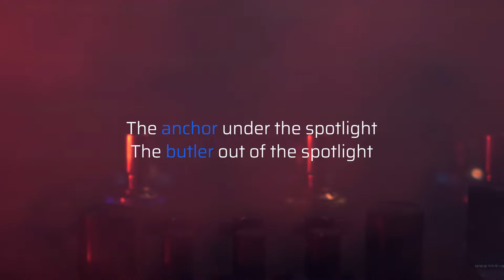Valeton GP-200: Official Intro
Implementing the HD digital modeling technology accumulated throughout years of the Valeton team's diligent efforts, the GP-200 delivers hundreds of re-editions of tones from world-classic amplifiers and stompboxes with a comprehensive upgraded algorithm. Combining 140 legendary amplifiers and cabinets simulations and 100 renowned stompbox effect pedals, plus 20 factory cab IR slots, the GP-200 will guarantee your consistently great sound on stage.

Features:

● HD modeling technology carried by the new digital platform delivering more organic tones
● 24-bit 44.1kHz audio conversion
● Over 240 high-quality effects
● 140+ legendary guitar/bass/acoustic amps, cabinets
● 100+dynamic/distortion/frequency/modulation/delay/reverb effects
● Supporting 20 user IRs storage
● 256 patch slots (100 factory, 156user)
● Up to 11 freely movable modules in the effect chain able to work simultaneously
● 180-second looper
● 100 high-quality drum patterns
● Sensitive built-in chromatic tuner
● 4.3-inch TFT LCD presents an intuitive, user-friendly multi-language UI
● 8 customizable LED footswitches with 3 footswitches templates, applicable for various situations
● Built-in expression pedal controlling up to 3 effect parameters
● Numerous button and know shortcuts bringing efficiency home
● Diverse I/Os matching with diverse needs
● USB Type-C connection audio interface compatible with Win/Mac/iOS/Android systems
● Intuitive Win/Mac editor
● Rugged cast metal chassis
● DC 9V power supply